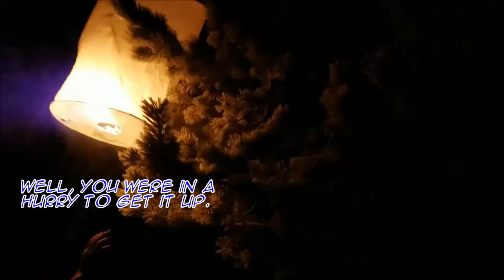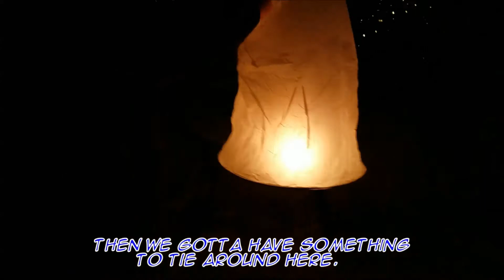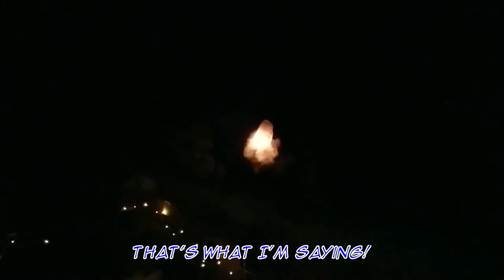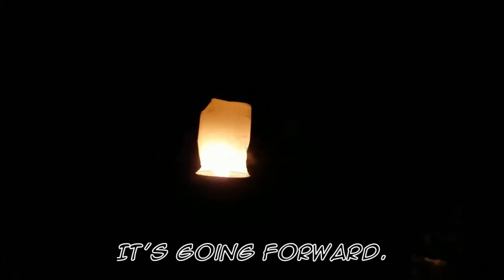Laifu of Waifu 10: Family Christmas 2 2017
It's pretty late upload but how many of you even care?